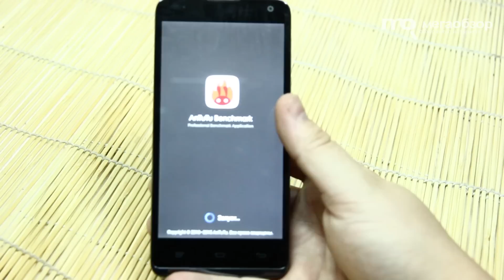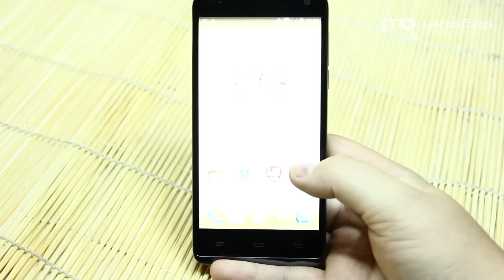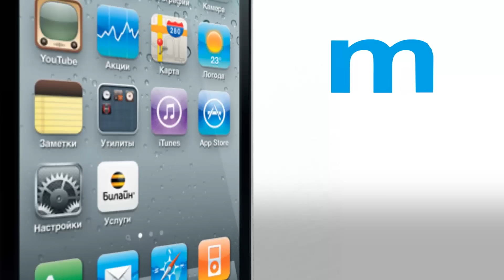Обзор Prestigio Grace X7. Смартфон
Prestigio Grace X7 это тот случай, когда смартфон отрабатывает каждый потраченный на него рубль. Набор характеристик впечатляет: IPS HD экран без воздушной прослойки, 2 Гбайт оперативной памяти, 8-ядерный процессор, стильный корпус, две SIM-карты, расширение внутренней памяти, 13 Мп основная камера, 5 Мп камера, возможность выбора дополнительного софта. Не понравиться здесь может время автономной работы. В остальном смартфон станет отличным выбором в бюджете до 10 000 рублей, здесь есть все необходимое, все то, что было доступно на флагманах прошлого года.